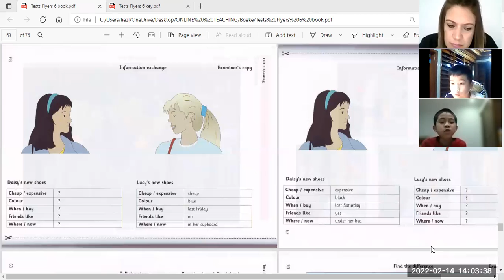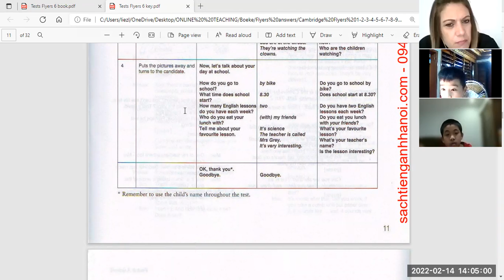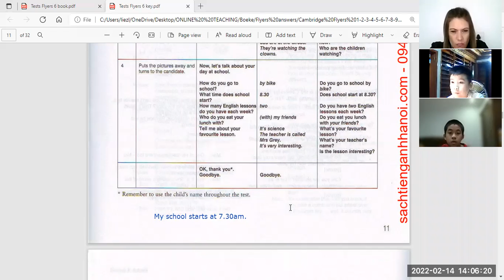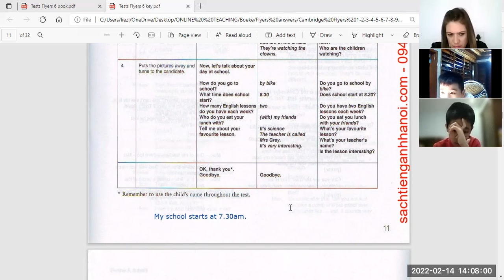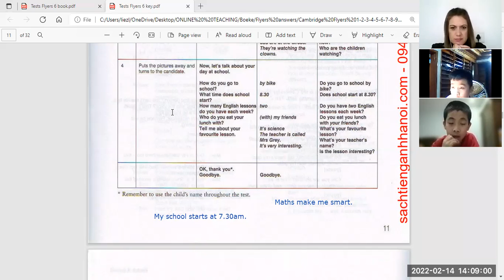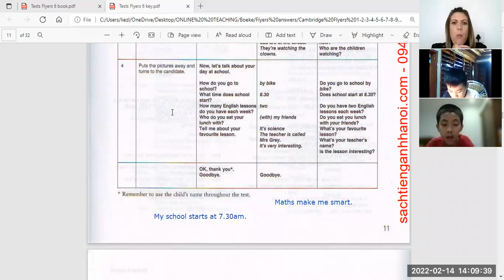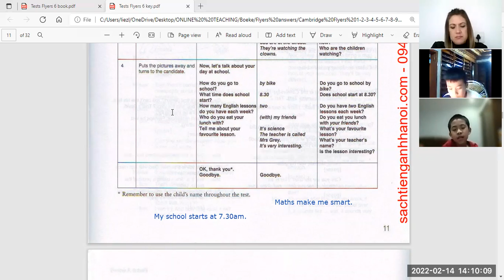Flyers 6 Speaking Test 1 and Questions video 2.-14-2-2022